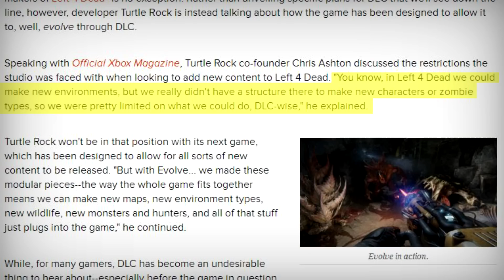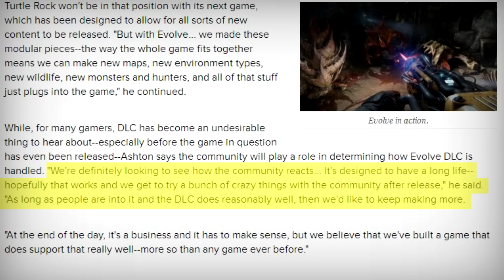Evolve - 1st DLC release date & more!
Evolve will keep their game interesting by adding DLC right when Evolve is released Oct. 21, 2014. Keeping Evolve alive for long time is what the makers of Evolve are looking for. Why do you like Evolve? What makes Evolve exciting for you? What are you looking forward to with Evolve? Evolve creates many questions but only you, Evolve fans have the answers. Leave them down below!

then got to the "about" section
and select your favorite hunter or monster and you can download the file from there.
This video is about Evolve and the release of DLC and what is going to be in the DLC of Evolve. Evolve DLC will being exciting and having new characters and maps added to evolve will be exciting.